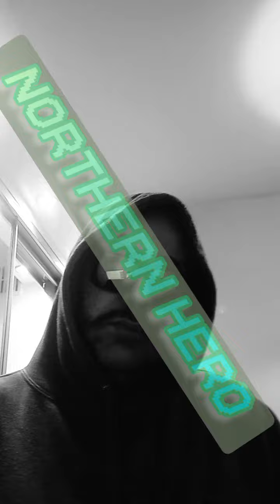Northern Hero 25.1.24